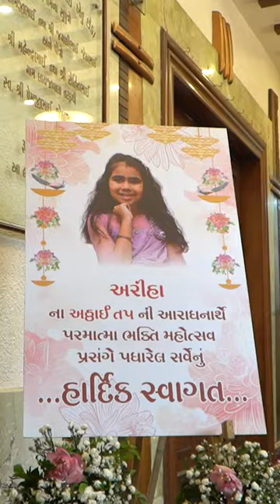II Tapasvi Ariha ni Attai Tap nimmite Parmatma ni bhakti II Reel II SMEET99 PHOTOGRAPHY